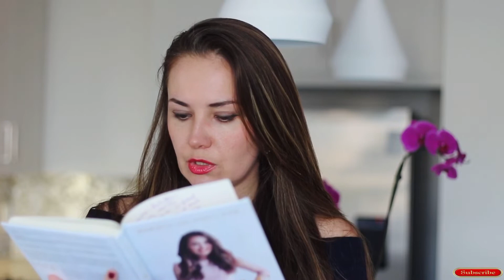7 Tips on How to Self-Publish a Book Like a Pro in 2020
7 Tips on How to Self-Publish a Book Like a Pro in 2020

1. Create a Dream Team
2. Set a Realistic Timeline
3. Invest in quality (hire professional editor, type-setter, book designer, photographer, and marketing team)
4. Hire Professional Book Cover Designer
5. Protect Your Rights
6. Register Copyrights + Buy ISBN, Register the book with Library of Congress, set up the identifiers
7. Pick a Distribution Channel (IngramSpark, Amazon, Smashwords for Ebook) and set up pre-orders

Sign Up to my upcoming WEBINAR HOW TO SELF-PUBLISH LIKE A PRO in 2020

Activate Your Genius & Create the Life you absolutely LOVE!

MY SOCIAL- FOLLOW ME ❤️

JOIN MY TRIBE ON FACEBOOK ❤️

Marieta Oslanec, Esq. is the Author of the book Love is the Law, Attorney, Entrepreneur, Business and Mindset Coach. Her work has been featured in Forbes, Playboy, CBS, Pravda, EMMA, WOMANMAN, Radio Expres, etc. She has been coaching purpose driven entrepreneurs how to create a business & life they absolutely love.